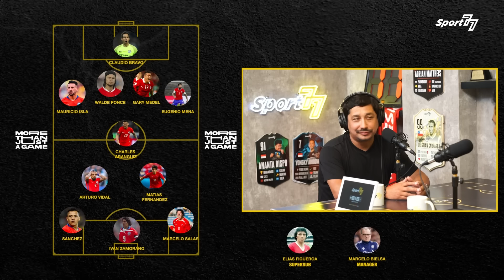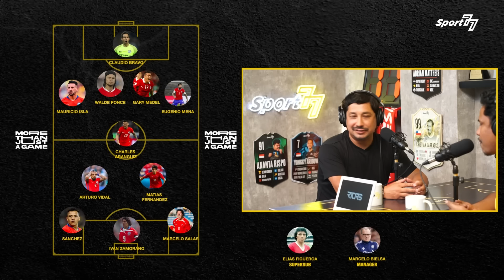OSCAR ARAVENA KENA SIHIR & KETAGIHAN DANGDUT DI INDONESIA 🤣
Pesepak bola asal Chile, Oscar Aravena, hadir ke Sportcast77 untuk bercerita di depan Mamat Alkatiri dan Riphan Pradipta tentang awal kedatangannya ke Indonesia. Sempat terpukul saat pertama kali menjajal sepak bola tanah air, namun dalam beberapa tahun ia mampu bermetamorfosis menjadi striker tangguh dan tajam bersama klub besar seperti Persija, PSM Makassar dan Persela.